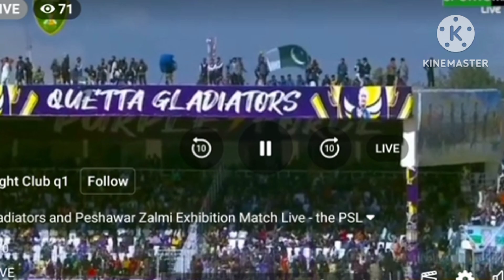Iftikhar Ahmed 6 sixes to wahab riaz|Iftikhar Ahmed batting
psl today match